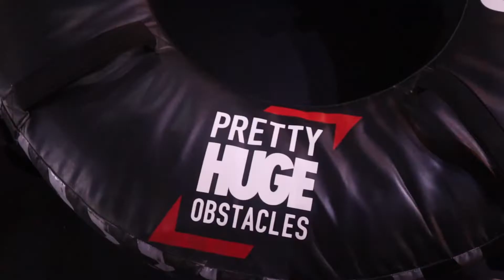Pretty Huge (Kids) Obstacles Experience | Reyes Serye 👑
Celebrated Prince's 7th Birthday at Pretty Huge Obstacles, and it's pretty huge, and pretty E-P-I-C!

Pretty Huge Obstacles is located at Unit 266, Level 2, SM Aura Premier, 26th. Street corner Mckinley Parkway, BGC, Taguig

FOLLOW US
Instagram: @nicareyesph | @kingreyesph | @danielprincereyes